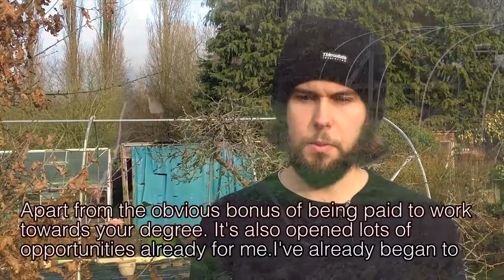Greg talks about his Apprenticeship